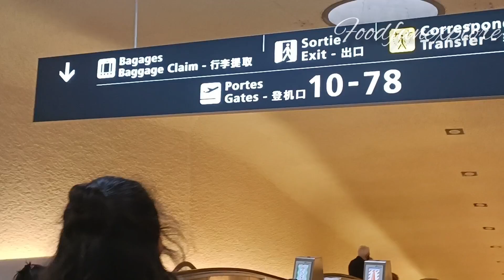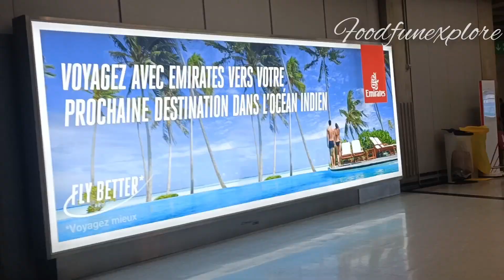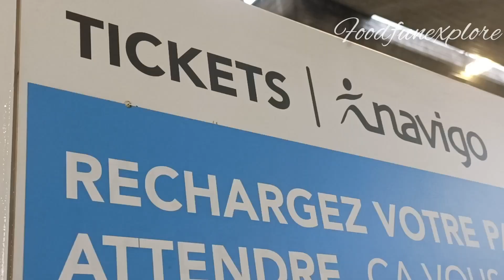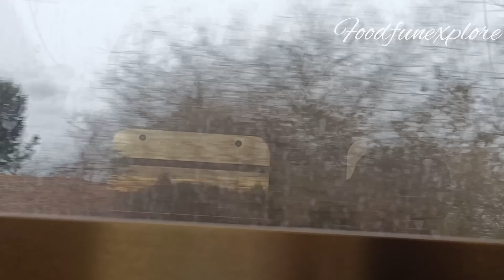How to go Paris from Paris CDG airport to Gare Du Nord Station - Detailed information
Paris CDG airport to Gare Du Nord Station - Detailed information#CDG airport to Gare Du Nord Station

Hi all today in europe travel diaries you are going to see detailed information about cdg airport to gare du nord station .kindly watch the video .and support us.